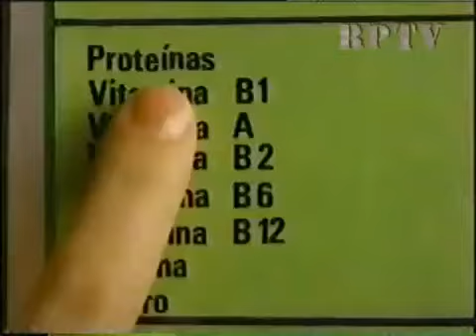COMERCIAL COLOMBIANO CORN FLAKES KELLOGS 1994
Cortesía: rustplay